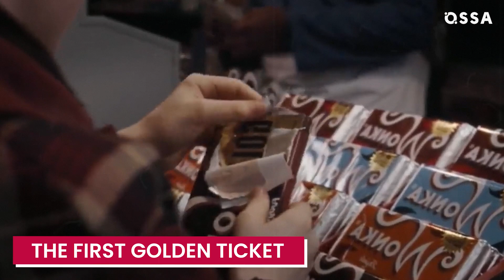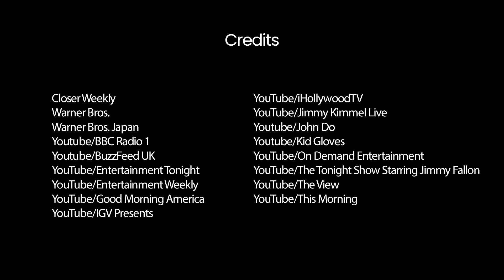Wonka: 14 Fun Facts and Easter Eggs About the Film |⭐ OSSA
Indulge your curiosity and join us on a journey into the world of the new Wonka movie! In this video, we'll uncover the hidden details and fascinating facts about the stellar cast, led by the charismatic Timothée Chalamet as Willy Wonka.

Get ready to unwrap the secrets behind the scenes as we delve into the Wonka 2023 cast, featuring the incomparable Olivia Colman, the delightful Hugh Grant, the comedic genius Keegan-Michael Key, and the talented Calah Lane. Discover how this ensemble of stars breathes new life into the old beloved story.

But the surprises don't end there! Brace yourself for the unexpected twist of Hugh Grant taking on the role of an Oompa Loompa - and what he hated about it. We'll explore the creative choices that make this Wonka adaptation a feast for the senses, with insights into the actors' stories and the magic they bring to the beloved characters.

Join us as we uncover lesser-known facts about the Wonka movie, from Timothée Chalamet's approach to portraying the enigmatic Willy Wonka to the dynamic chemistry between the cast members.

Whether you're a devoted fan of the story or just curious about the new film, don't miss out on this delicious exploration of hidden details and facts about the Wonka movie. Get ready for a cinematic treat that goes beyond the wrapper!